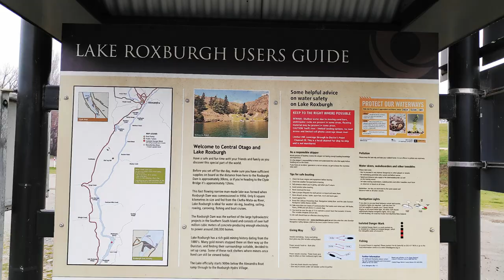Cromwell - Clyde - Alexandra , Central Otago (June 2019)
Cromwell - Clyde - Alexandra, Central Otago trip on 14th, 15th, 22nd June 2019

The beautiful countryside and browsing pretty towns.
Clutha River, Lake Dunstan, Lake Roxburgh, Clyde Dam, Power station, Orchard in Fruitgrowers Road and so on ...